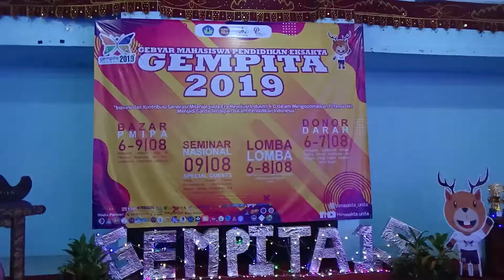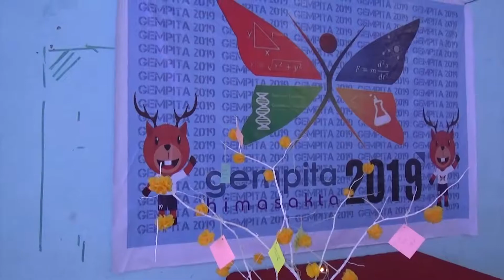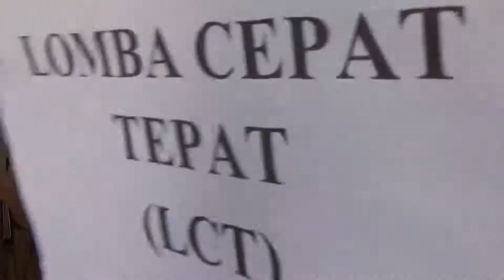Day 1 : Gempita Himasakta 2019